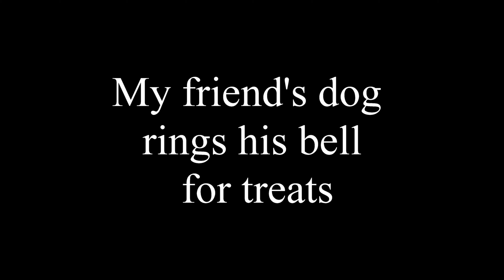Dog rings bell for treats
My friend lili's dog ring bell to get treats.